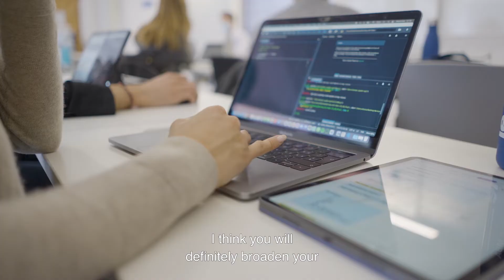Student Experience - Gabriella Wembstad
Discover the stories of our Master in Digital Business and Innovation students and graduates about their time at IE University and the program.